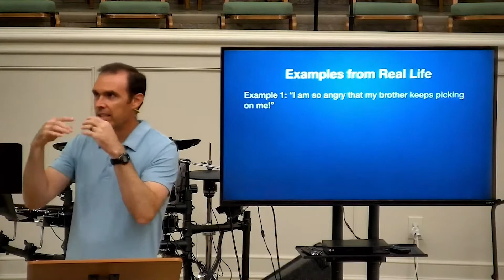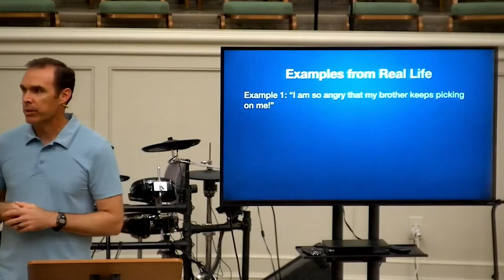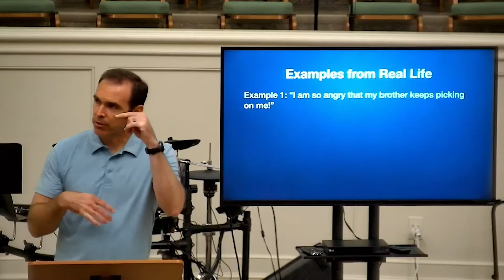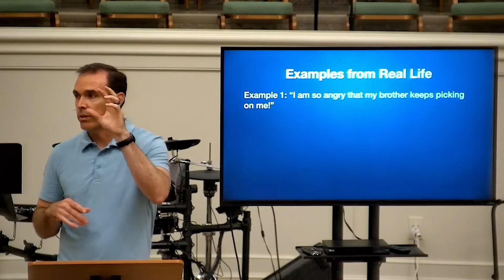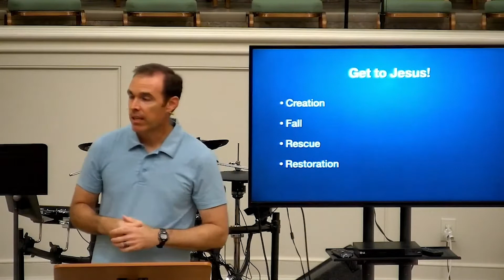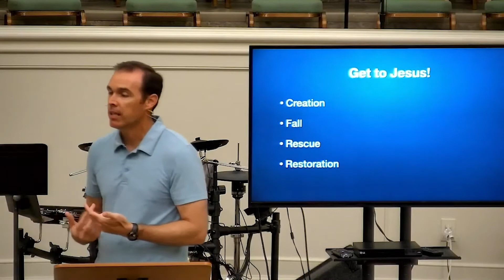Missional Living: Building Bridges 2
Learn how to build bridges to the gospel in everyday conversation. Opportunities are everywhere to share the gospel with those around you.  It isn't as hard as some may think. Take some time to listen to this instructional video and learn for yourself.